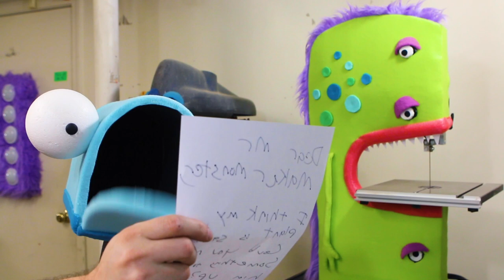This CONCRETE planter GLOWS IN THE DARK! | How I make it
Glow in the dark concrete! The mysteries of the universe! All in one!

So this week we made maybe the coolest planter ever made? I'm going to go ahead and say that's true. It's made of concrete, but not just any concrete. This concrete glows in the dark!

It's made by using the "press technique" for concrete. It's done by mixing up a relatively dry batch of GFRC concrete mix. (The batch in the video was even a bit too wet) Now, because it's drier than normal, when you pack it into the mold it leaves voids. Normally you'd want to avoid voids in the surface of your piece, but with this technique you mix up a contrasting color slurry coat and fill in the voids with that. For the glow in the dark I mixed 1 part glow and the dark powder to 2 parts slurry coat mix. Once it's fully cured you can go back and sand the excess off, leaving you with a pretty exciting finish with the color filling the voids left behind from packing the mold. Then you just have to seal the concrete to protect it from water and you’re done! I'll definitely be doing more with this in the future!

Things I used :
Sphere molds
Hole saw kit
Concrete Pigment
Drill Mixer
Glow in the dark powders
Rotating stand